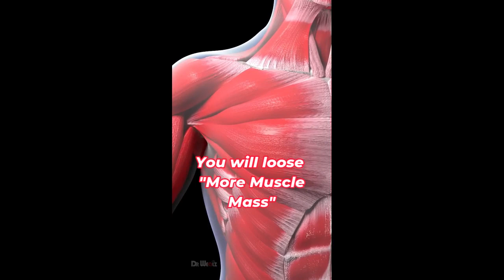SHOULD WE EXERCISE ON EMPTY STOMACH?renourishwithlav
💁🏻‍♀️ SHOLUD, WE EXERCISE ON EMPTY STOMACH ?
👉🏻 While there’s some research to support working out on an empty stomach, it doesn’t necessarily mean that it’s ideal. When you exercise on an empty stomach, you may burn valuable energy sources and have less stamina. Low blood sugar levels may also leave you feeling lightheaded, nauseous, or shaky.

👉🏻 Decreased Performance: When you exercise without proper fueling, you may experience a decline in performance. Carbohydrates are the body's primary energy source, and without an adequate supply, you may feel fatigued, experience reduced endurance, and have difficulty maintaining intensity during your workout.

👉🏻 Muscle Breakdown: In the absence of readily available carbohydrates, the body may turn to breaking down muscle tissue for energy during prolonged workouts. This can be detrimental for individuals aiming to build or maintain muscle mass.

👉🏻 Increased Risk of Low Blood Sugar: For individuals with certain health conditions, such as diabetes, exercising on an empty stomach may lead to a drop in blood sugar levels, potentially causing dizziness, weakness, or even fainting.

👉🏻Stay hydrated before, during, and after exercise by drinking water, sports drinks, or juice.

👉🏻Foods that contain vitamins C and D, zinc, and calcium are also beneficial.

💯 Here are a few healthy post-workout options:
✔️ fruit smoothie
✔️energy bar
✔️whole-grain bread
✔️nuts and seeds
✔️prunes or prune juice
✔️yogurt with berries
✔️Collagen water
✔️ Electrolyte water